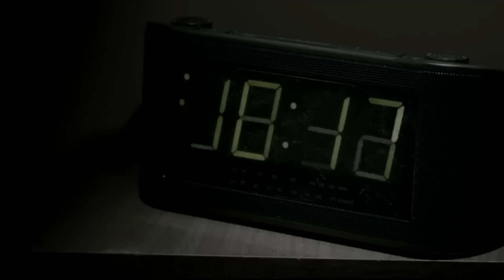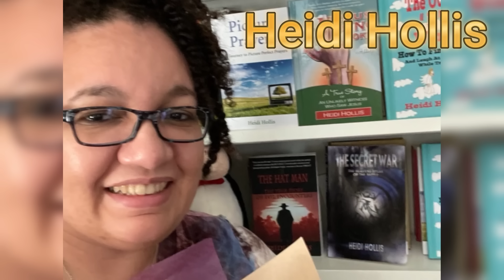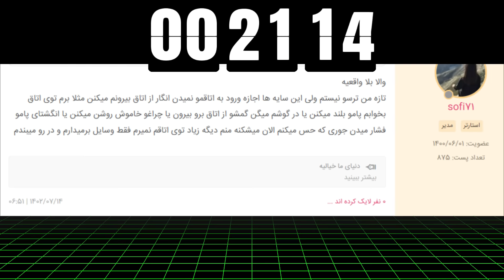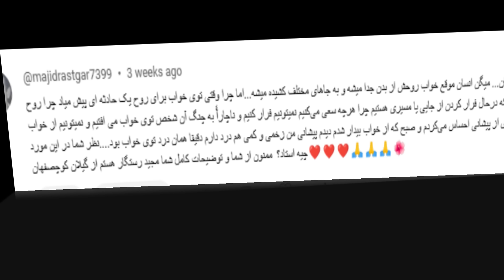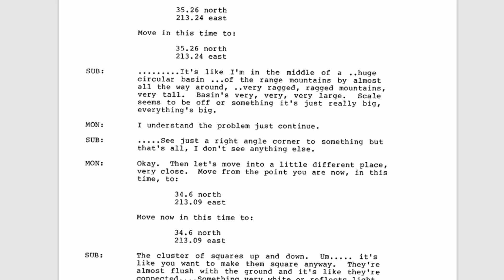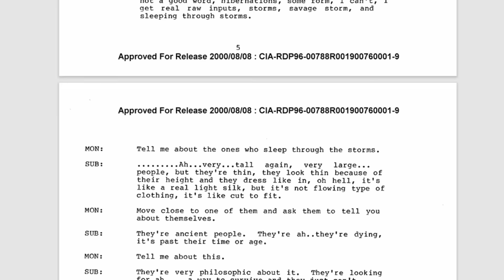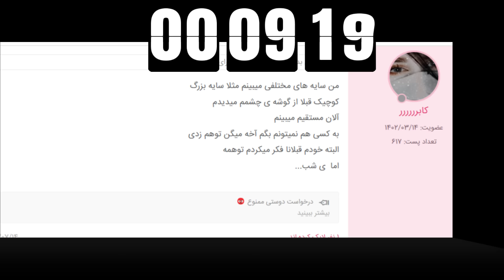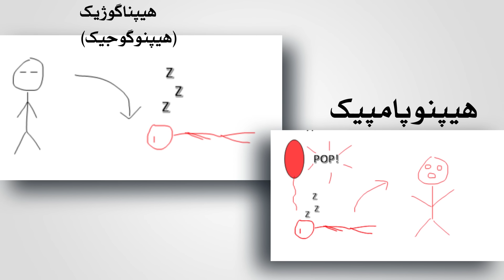سایه ای که در خواب میاد سراغت، کیه و چی می خواد؟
اگر مجردی شاید متوجه نشی. اما اونایی که متاهلن، شده بعضی شبها همسرتون بیدارتون کنه و بگه چرا لگد میزنی، چرا مثل اینکه برق گرفته باشتت، تکون می خوری؟ خواب بد می دیدی؟                                                     ولی جریان به این سادگی‌ها نیست.
یا اینکه، تازه داره خوابت می‌بره یا شاید نصفه‌های شب بیدار میشی. حس می‌کنی یه چیزی تو اتاقه. یه چیزی رو از گوشه‌ی چشمت می‌بینی. سعی می‌کنی نگاش کنی ولی نمی‌تونی تکون بخوری. سعی می‌کنی داد بزنی ولی صدات در نمیاد. یه وزنه‌ی نامرئی روی سینته و حتی نفس کشیدن سختته. زور می‌زنی بهش نگاه کنی و بعد می‌بینیش. سایه‌ی یه آدمه.       نمی‌تونی خوب ببینیش، ولی حس‌ات بهت میگه این موجود، نیت‌ش خوب نیست. یه صدای وزوز خفیف می‌شنوی، شاید هم صدای باد، و بعد موجود تاریک ناپدید میشه.              تو با یه سایه‌ای مواجه شدی که خیلی بی‌ضرر بود، ولی بعضی وقتها، دیدن این سایه‌ها واقعی‌تره و حتی میتونه خشونت‌آمیز باشه.       تا به حال برات پیش اومده؟       فلج خواب رو تجربه کردی؟      تو خواب لگد زدی؟       یهو تکون می خوری؟        وجود یک سایه شبیه انسان رو حس کردی یا دیدی؟
 اگه آره،        تنها نیستی.